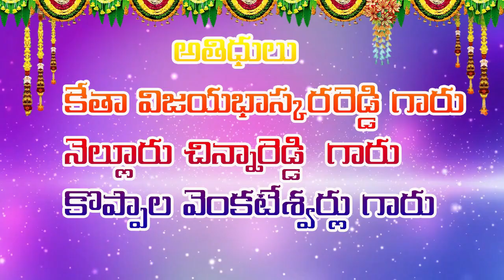SRI SWAMI BHAKTHULA SATSANGAM |27-02-2021|PART-2